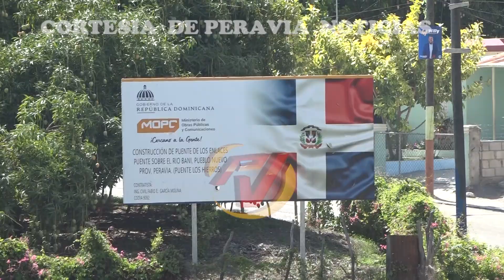Sin fecha para inicio de construcción puente Los Hierros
El puente sobre el río Baní en el llamado Paso de los Hierro no va por ahora, según reveló a este medio una fuente de entero crédito.